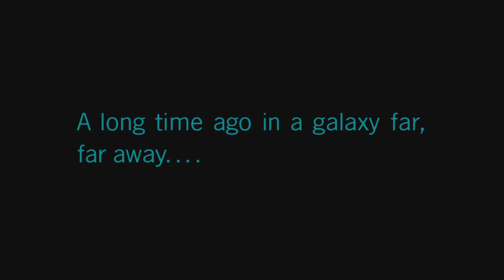LEGO STAR WARS THE SKYWALKER SAGA (PS5) Ep. 4 Walkthrough Gameplay Part 3. Best Leia'd Plans